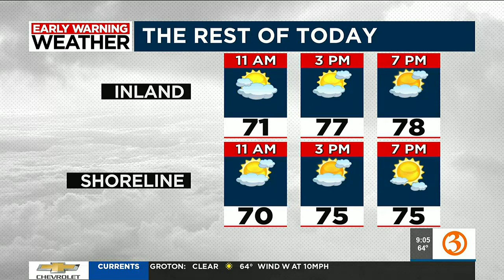Great Day @9a Thursday headlines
Nicole and Scot show the top stories for Thursday June 15.